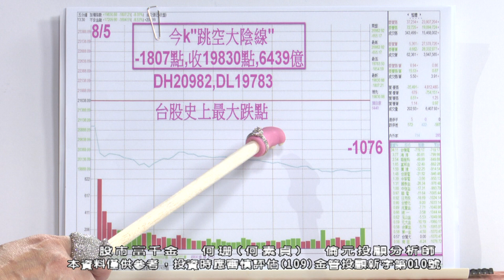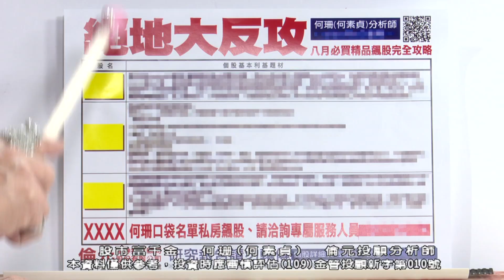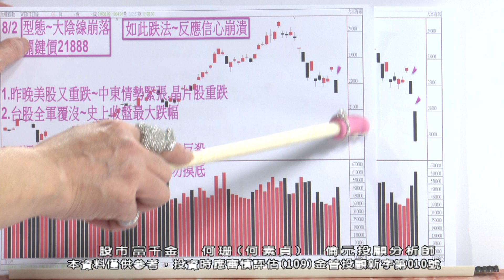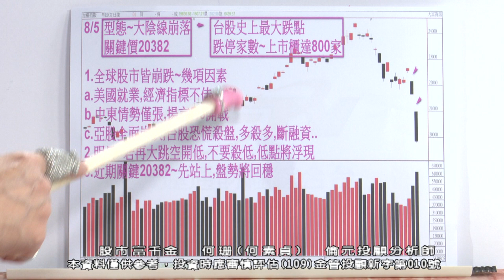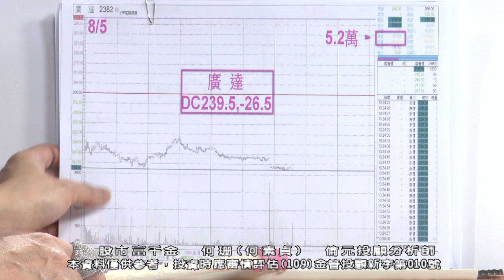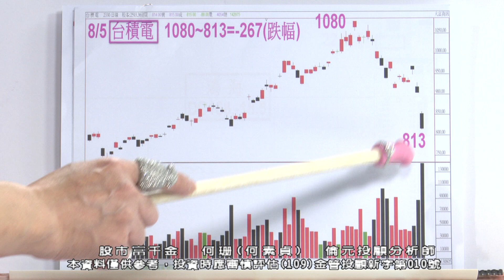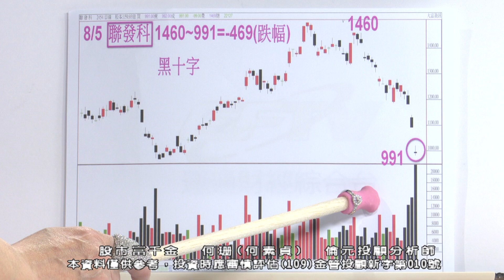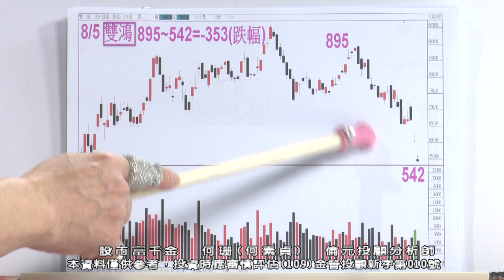【運通財經台／股市富千金】-20240805-何珊(何素貞)